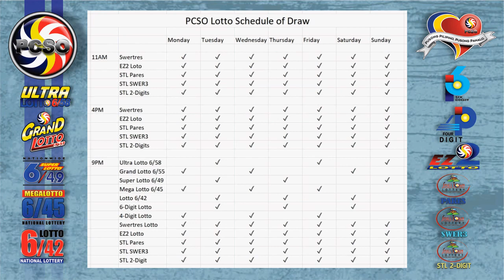6/42 Lotto Result Today, Thursday, May 19, 2022 | Jackpot Prize Reaches up to Php 22,290,301.60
Here are the results of PCSO Lotto today, Thursday, May 19, 2022, 9PM draw for the 6/49 Lotto, 6/42 Lotto, 6-DLotto,  Swertres/3D Lotto result, and EZ2/2d Lotto Result.

Time Stamps:
00:16​​​​​​​​​​​​ - 6/49 Lotto
00:33​​​​​​​​​​​​ - 6/42 Lotto
00:55​​​​​​​​​​​​ - EZ2/2D 9PM Draw
01:15​​​​​​​​​​​​ - Swertres/3D 9PM Draw